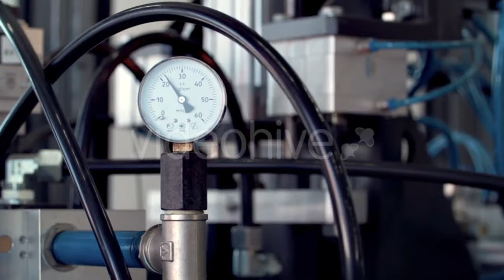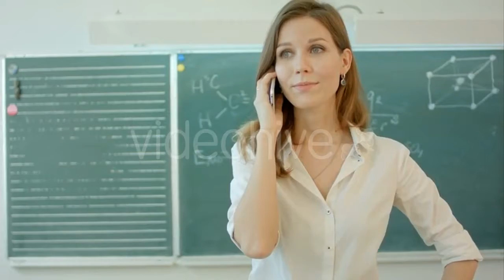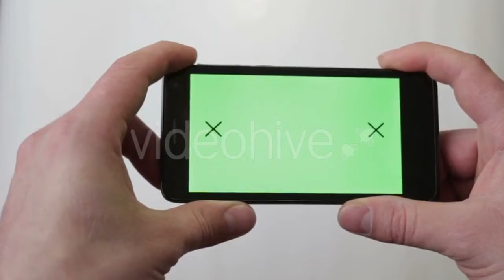Flight Over Trees In Mountains - (nature) Stock Footage | Mega Pack +40 items